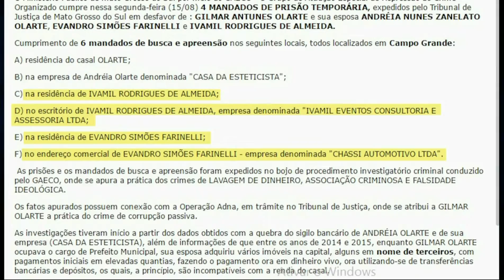Gilmar Olarte deve ficar no complexo penitenciário e a mulher, no presídio feminino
O Vice-Prefeito de Campo Grande, Gilmar Olarte, e a esposa, Andreia, foram presos na segunda-feira (15) acusados de terem comprado vários imóveis durante o período em que Olarte esteve à frente da Prefeitura. Ele deve ficar no complexo penitenciário e ela, no presídio feminino.